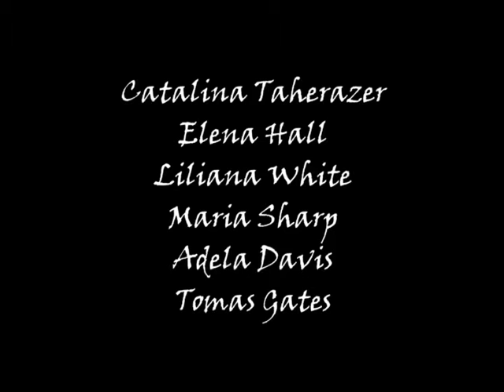Hotel SeaBrook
MSHS Spanish Project.